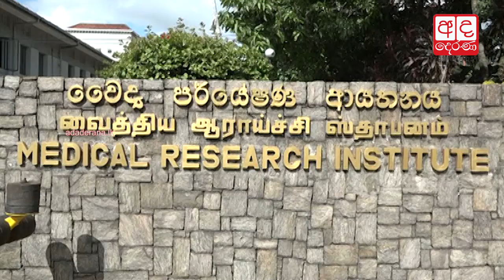Biological control to be introduced to combat Dengue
ටොන්සරින්කයිටීස් නමින් ඩෙංගු පාලනයට අලුත් මදුරුවෙක්...